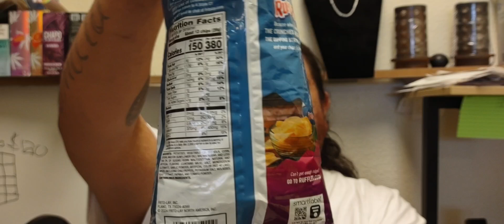Ruffles Korean Style Sweet & Spicy Chili Chips Review Bruh!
Editing app is still MIA. Enjoy.

Meta(Facebook): Jorge Carrera

BTC: bc1qf7kr8ted82lq5jfcl8scaw0hepkkv87e65yks3

BNB:
bnb1xfjjjr9xh6sd0l7rjgsmwfm9wvfh6zwy0u2gg2

THIS VIDEO IS FOR EDUCATIONAL AND ENTERTAINMENT PURPOSES ONLY. MY GOAL IS TO EDUCATE AND INFORM OTHERS ABOUT THE REALITY OF SUBSTANCE ABUSE IN AN ENTERTAINING AND ENGAGING FORMAT. I SHARE THESE EXPERIENCES SO YOU NEVER HAVE TO TRY FOR YOURSELF. BY VIEWING THIS VID FURTHER, YOU AGREE TO NOT ATTEMPT TO RECREATE ANY OF THE THINGS FOUND IN THIS VID, OR ANY OTHER VIDEO OF MINE. I AM NOT CONFESSING TO ANY ACTS STATED IN THIS VID. THE CONTENTS OF THIS VID SHOULD NOT BE TREATED AS FACTUAL OR A CONFESSION. NAMES HAVE BEEN ALTERED FOR PRIVACY.